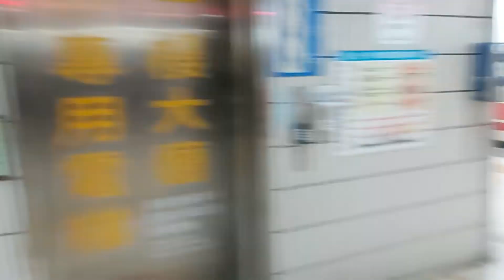4191次蘇澳發車經由宜蘭線開往鶯歌的EMU506+EMU509區間車，和225次鳳林發車經由北迴線開往樹林的TEMU2019+TEMU2020普悠瑪自強號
111/4/3台北站17:39分拍攝4191次蘇澳發車經由宜蘭線開往鶯歌的EMU506+EMU509區間車，和225次鳳林發車經由北迴線開往樹林的TEMU2019+TEMU2020普悠瑪自強號